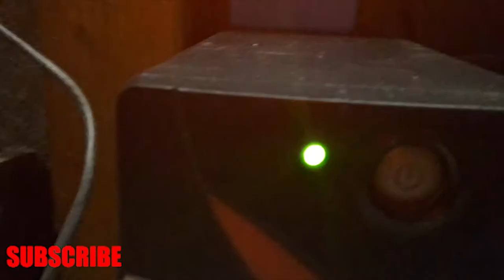UPS DUBBLE BATTERY FOR DUBBLE BACKUP TIME #29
UPS MODIFY FOR BACKUP TIME

UPS DUAL 12V BATTERY
UPS UPDATE
12V BATTERY
DUAL 12V BATTERY FOR BACKUP TIME
MODIFY UPS
HOW TO MODIFY UPS
UPS REPAIR
NEW WAY TO REPAIR UPS
MODIFY NEW WAY TO REPAIR UPS
UPS
Uninterruptible Power Supply
UPS Battery Backup